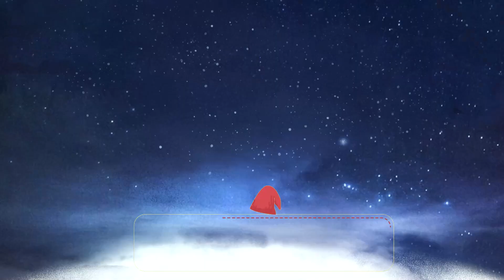🎄 ONDE ESTÁ O 14º ELFO do Bloxburg 🎄NATAL BLOXBURG 2022 CAÇA AOS ELFOS!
🎮 BLOXBURG
💥ONDE ESTA O 14º ELFO DO NATAL BLOXBURG 2022?
🧍🏼‍♀️🧍🏼‍♂️ Seja membro deste canal e ganhe benefícios:
💗💗💗 PARTICIPE DAS BRINCADEIRAS DO CANAL!💗💗💗
REGRAS:
💗💗💗 AMO  VCS! BOA SORTE!
Amo vocês!

📬 CAIXA POSTAL: 74439 CEP: 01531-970 SAO PAULO - SP